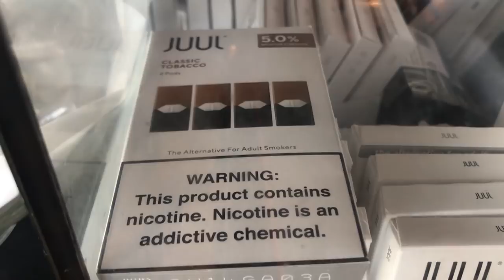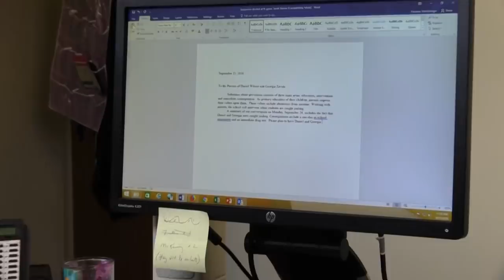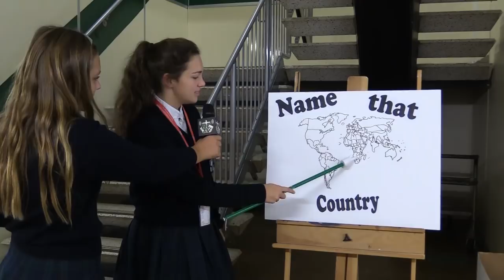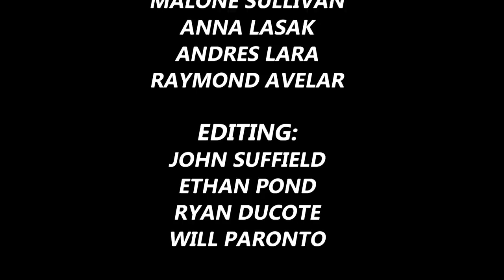BCTV S1 2018:Episode 2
Lunchroom interviews, Juuling, Sports, Name that Country